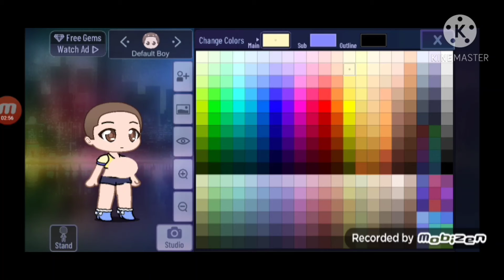how to make ur charters/oc's fat (gc)